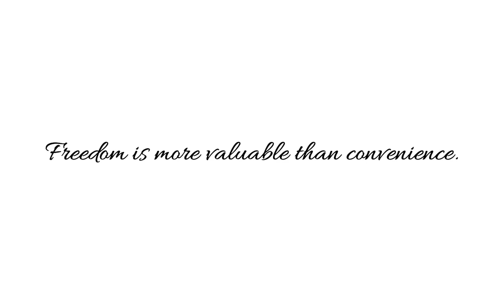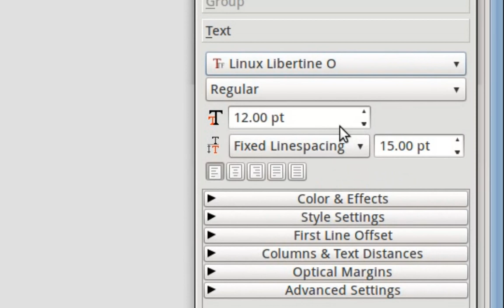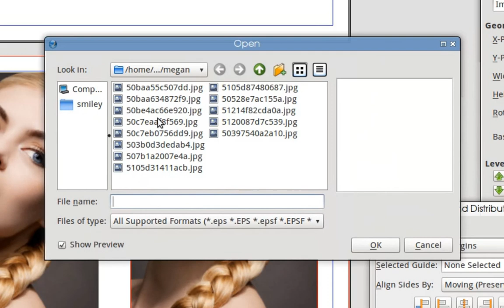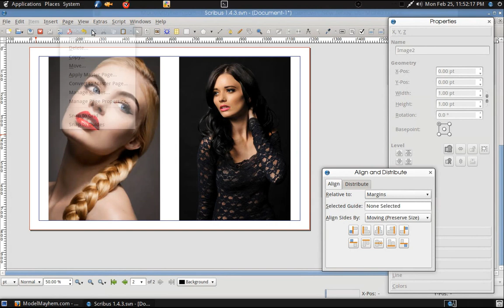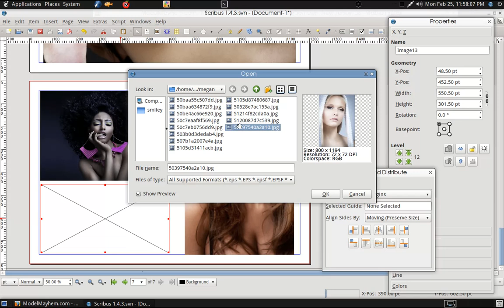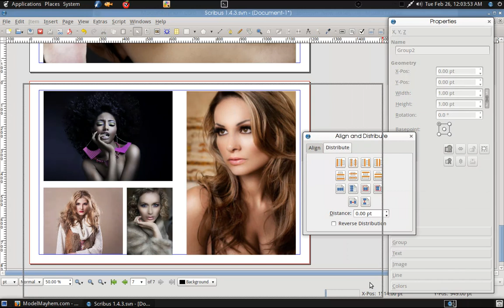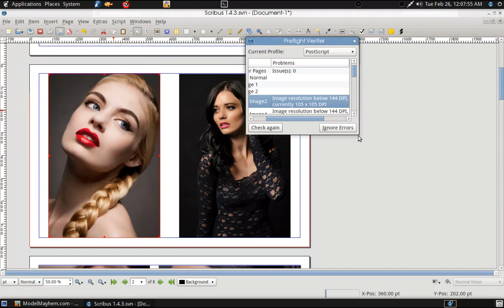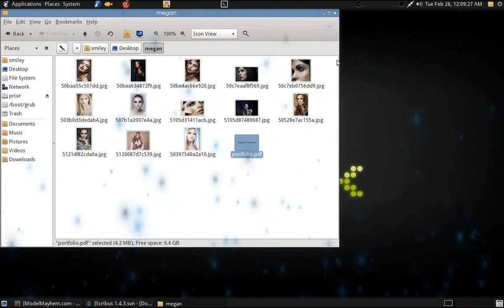Making a PDF porfolio with Scribus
Screencapture made with gtk-recordMyDesktop.

Operating system: GNU/Linux